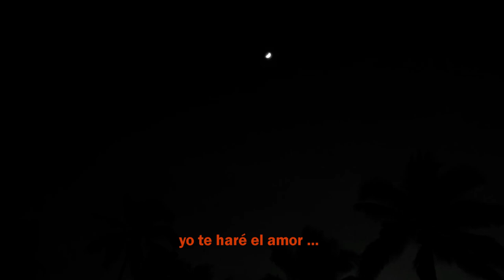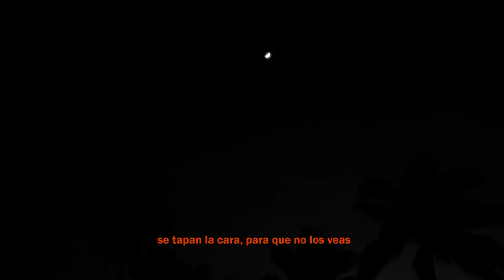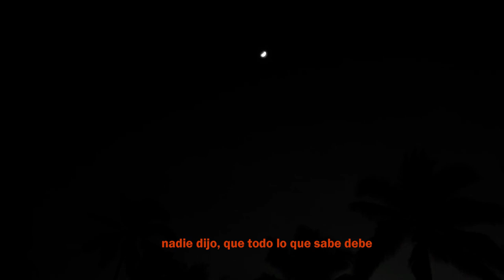LUNA - Farid Giacoman, Alx One, Trey (Prod. FG & Gray Beats)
L U N A

Work Art: Trey

Billionaire Capo ®

NEBLA BLANE Co.®